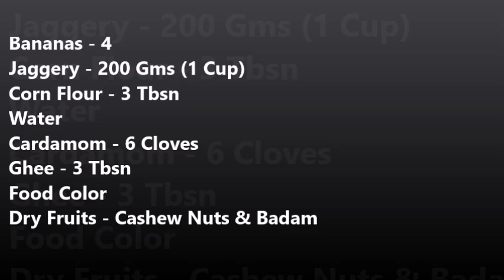Banana Halwa Recipe | How to Make Banana Halwa with Jaggery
Banana Halwa Recipe |How to Make Banana Halwa
Have you ever heard of a halwa made with banana? Here's a traditional dessert recipe from the Kerala cuisine.
Bale hannu or banana halwa recipe explained with step by step pictures. Balehannu or banana halwa is a very easy dessert.